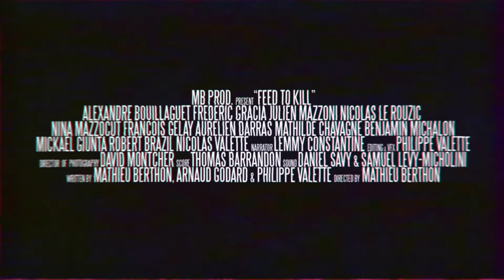FEED TO KILL -Horror Fake Trailer- French subtitled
Feed To KIll is a fake trailer we made last summer of 2012 with 250$.

Cast:
Alexandre Bouillaguet, Frédéric Gracia, François Gelay, Arnaud Godard, Julien Mazzoni, Nicolas Le Rouzic, Mathilde Chavagne, Aurélien Darras, Marjorie Olivier, Pricillia Polianor, Elsa Aubert, Nicolas Valette, Nina Mazzocut, Kor Wentemn, Benjamin Michalon, Laurent Casado, Gaelle Perrial, Mona Thong and Fabrice Lang.

-Written by Mathieu Berthon, Arnaud Godard and Philippe Valette.